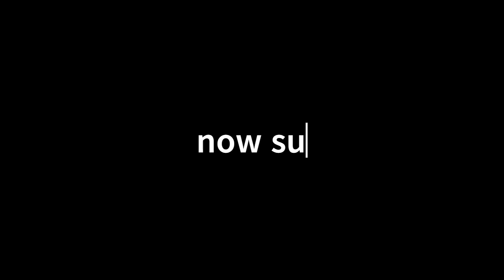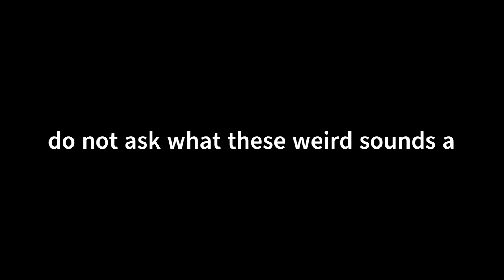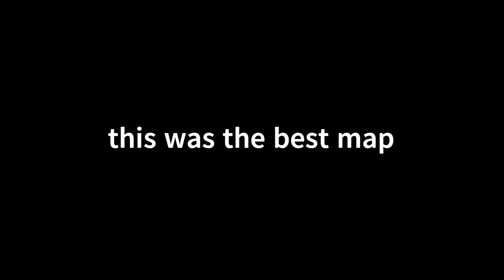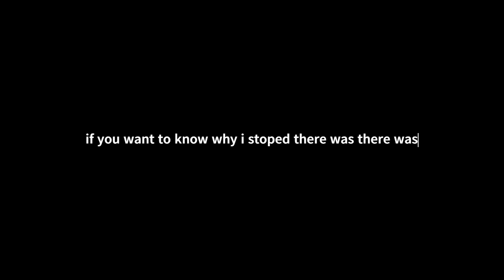this was one of the first times i hated vr